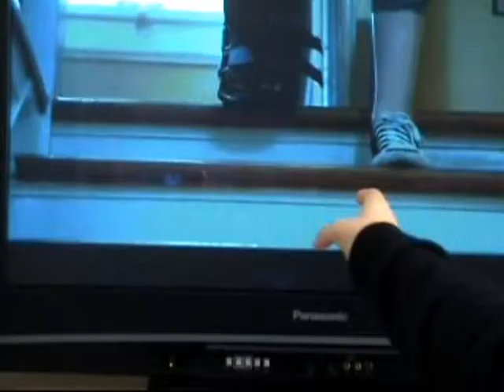Twilight Review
This is my Twilight Review, a little late yes but this one is detailed! and i also wanted a full set of Twilight Saga reviews. :-)